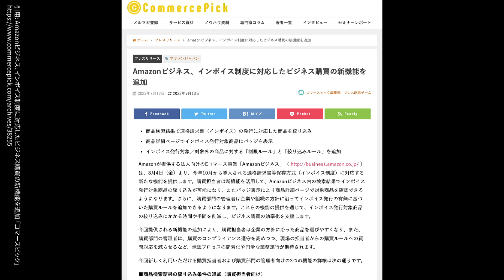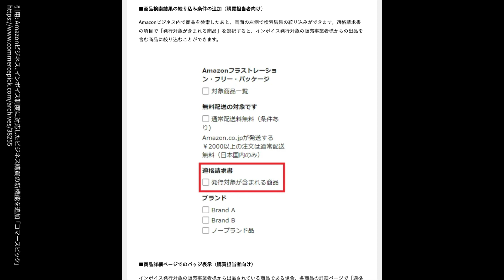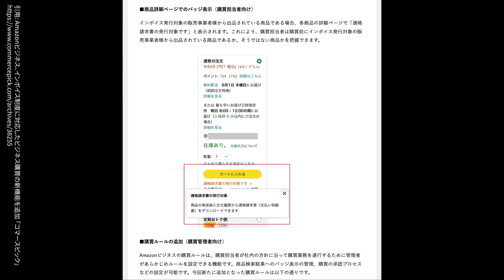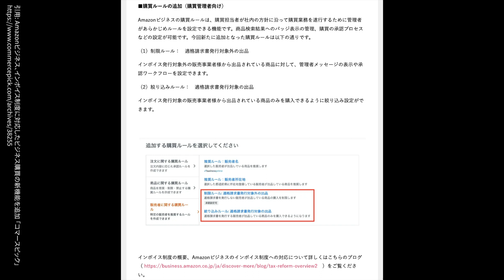【インボイス制度】Amazonビジネスが実質上の免税事業者排除へ〜他サービス・他業種への波及は必至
Amazonビジネス、インボイス制度に対応したビジネス購買の新機能を追加 CommercePick

インボイス登録申請を取り消すには

現在国税庁のHPに掲載されている「適格請求書発行事業者の登録の取り消しを求める旨の届出書（登録取消届出書）」では取り消しできませんのでご注意ください。こちらの届出書はインボイス開始以降（2023/10/01〜）に使用することを想定されています。

インボイス登録の「取り下げ」簡単にできます！無料ダウンロード！書記入方法 ！

【インボイス制度】登録申請の「取り下げ書」フォーマット（Word）無料ダウンロード

インボイス登録申請取り下げ書は国税庁HPでダウンロードしてはいけません【インボイス制度】

【重大情報！】インボイス登録の取消方法が､国税庁HPに記載なく裏ワザ必須＆課税2年縛り問題【個人事業主､法人/免税/15日前ルール/適格請求書/消費税課税事業者選択不適用届出書】

【字幕】『素晴らしき哉、人生！』（1946）【パブリックドメイン映画】